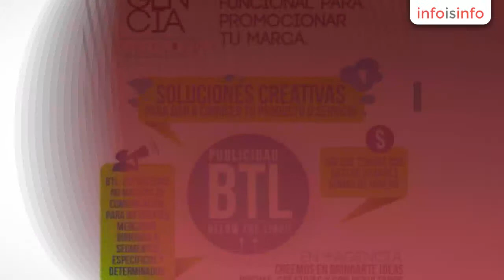Agencia publicidad en Mexicali - Mas agencia, Montes & Co-Publicidad Directa- - InfoIsInfo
Mas agencia, Montes & Co-Publicidad Directa-, Agencia publicidad en Mexicali. Más Información

Buscamos colocar tu marca o servicio, de manera directa con tu mercado.

Misión

COLOCARTE FRENTE A TU MERCADO DE UNA MANERA REAL Y HONESTA.

Descripción

ACTIVACIONES BTL

EDECANES

PROMOTORES

DEMOEDECAN

PERIFONEO

VOLANTEO

PUBLICIDAD MOVIL-PUBLIBIKES-

ENCUESTAS

COORDINACION DE EVENTOS EMPRESARIALES.

e-MAILING

PUBLICIDAD EN MEDIOS.

Información general

+RESULTADOS

Para promover tu negocio o servicio.

Maneras creativas!

publicidad movil y edecanes

activaciones de btl, promociones y campañas.